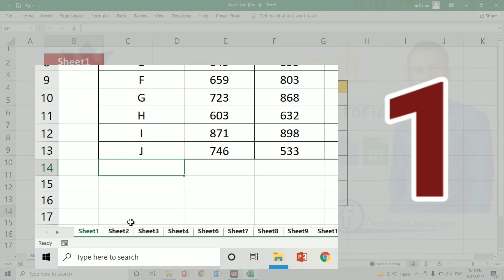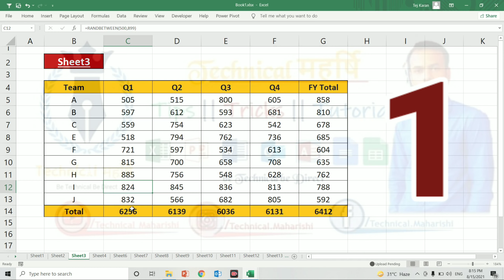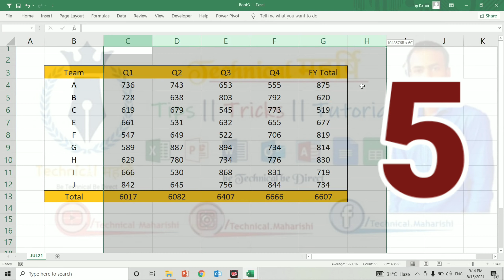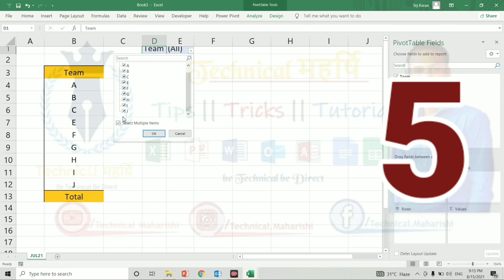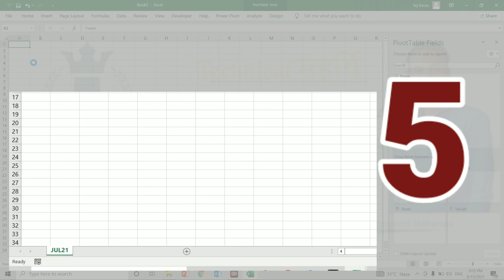5 EASY & POWEFUL SHEET TABS SHORTCUTS IN EXCEL | TIPS FOR TABS | TECHNICAL MAHARISHI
Hello Dosto,
is video mein hum Excel tabs ko manage karne ke 5 powerful shortcuts dekhenge..
In this video we will see different shortcuts to manage the excel tabs or worksheets..

Sheet tabs Shortcut keys
Sheet tabs in excel
Sheet tabs in ms excel
sheet tabs not visible in excel
sheet tabs are not showing in excel
sheet tab shortcut
Move or Copy sheet tabs
Sheet tabs name formula in excel
quickly jump sheets in excel
Jump to sheet excel shortcut
jump to sheet in excel
link sheet tabs in excel
create sheet tabs from a list
sheet tabs based on list names
Work on multiple sheets together
delete data from multiple sheets together
add data to multiple sheets together
type on all sheets together without vba

How to manage excel tabs without mouse
How to manage excel worksheet